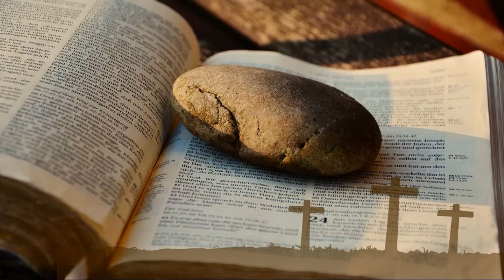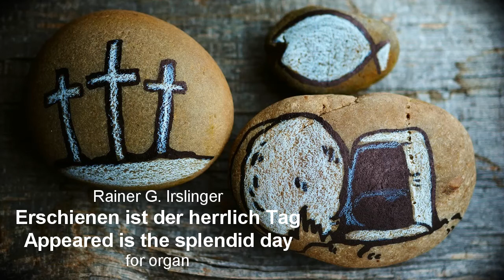Rainer G. Irslinger: ERSCHIENEN IST DER HERRLICH TAG - APPEARED IS THE SPLENDID DAY - Choral-Partita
"Erschienen ist der herrlich Tag / Appeared is the splendid day" is a German Easter hymn, with text and tune written by Nikolaus Herman and published in 1561. It appears in several hymnals, including the German Protestant hymnal Evangelisches Gesangbuch. Other hymns, especially Easter hymns, in both German and English, are sung to the same melody.
Composed and played by Rainer Gerhard Irslinger.